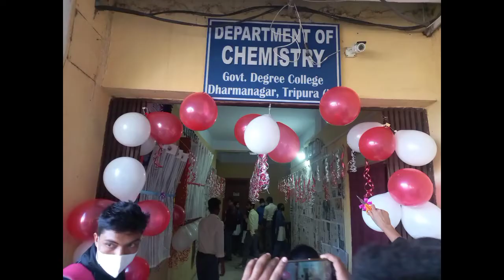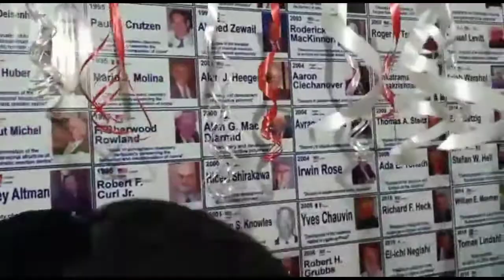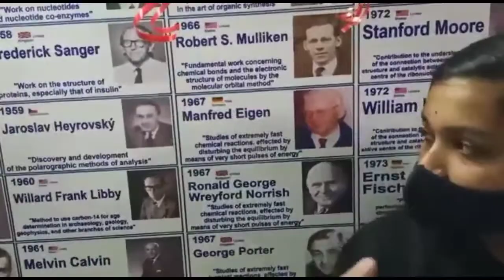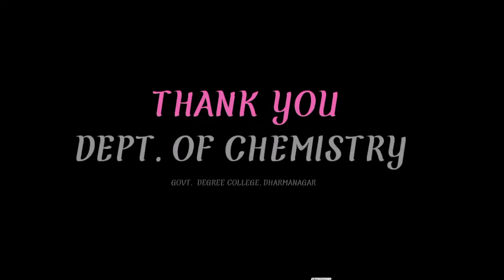Wall Magazine Opening Çeremony organized by Dept. of Chemistry, Govt. Degree College, Dharmanagar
some glimpses of the wall Magazine opening ceremony which was organized by the department of chemistry of Govt. Degree College, Dharmanagar on 5th of January 2022.